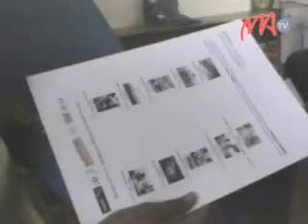11 MEN DECLIC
Hozaraian kits-photos ireo mpampianatra avy amin'ny CEG sy ny Lycée ao amin'ireo Faritra fito izay anisan'ny mpikambana ao amin'ny tetikasa amin'ny fandaharan'asa amin'ny fiteny frantsay na ny « programme pour le français » manerana an'i Madagasikara.